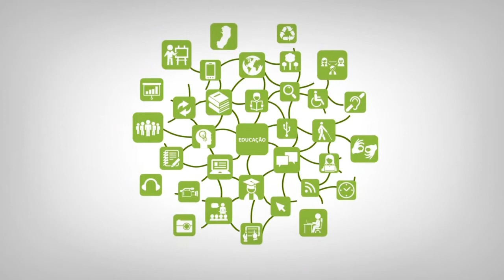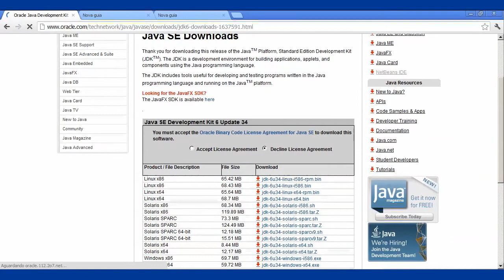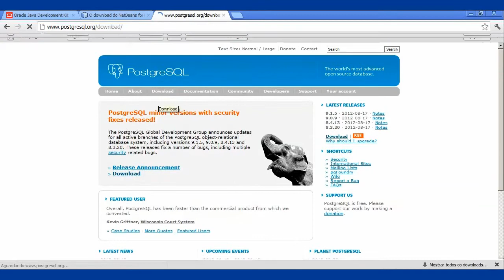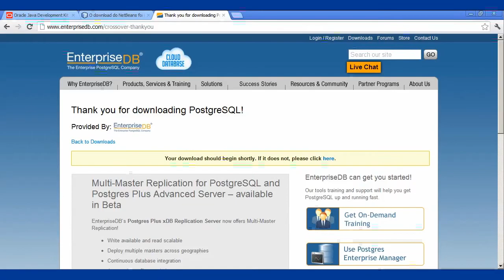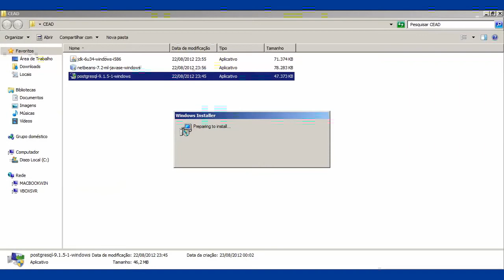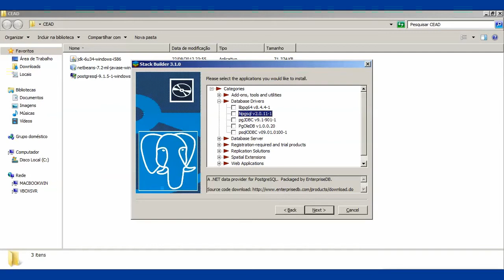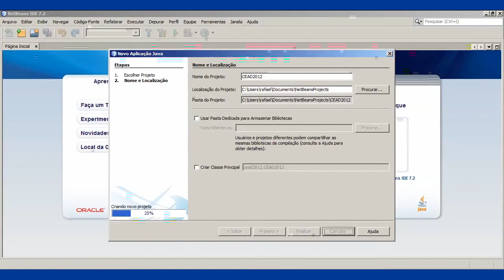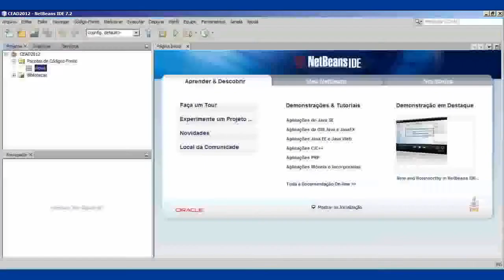Vídeo Aula EXTRA - Preparação do ambiente de desenvolvimento - Alta Resolução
Curso: Licenciatura em Informática
Disciplina: Laboratório de Linguagem de programação
Professor: Rafael Guimarães
Semana: 1